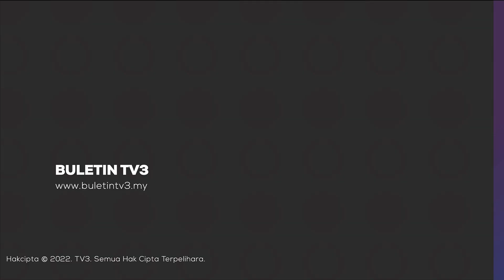SUBSIDI BERSASAR | Inflasi Dijangka Naik Sehingga 0.75 Peratus Jika Tiada Subsidi T20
Siling subsidi untuk bahan api, RON95 dan diesel dijangka meningkat secara berperingkat, pada akhir tahun ini.